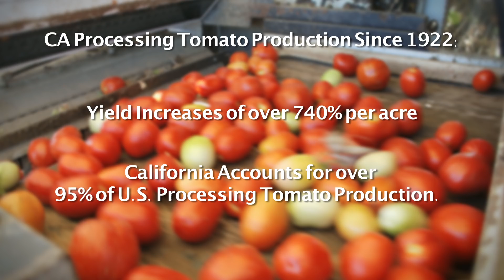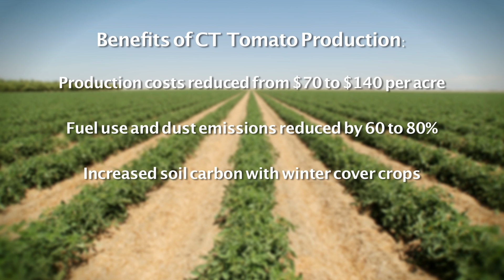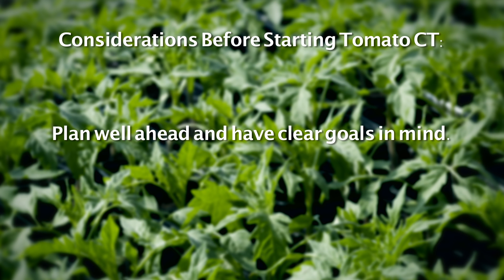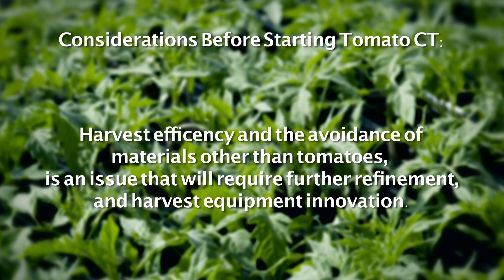Conservation Tillage Tomato Cropping Systems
With an over 700 percent increase in productivity in the last century, the California tomato industry represents 95 percent of all processing tomatoes produced in the US. See how UC scientists and California farmers continue to develop methods to sustain this productivity, improve soils and reduce water use. Series: "Sustainable California" [Show ID: 32362]